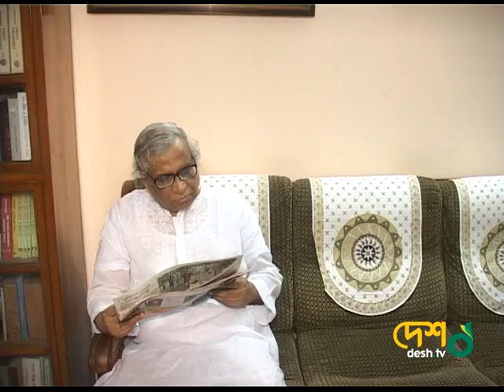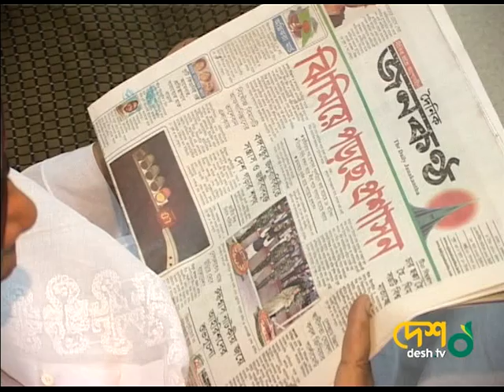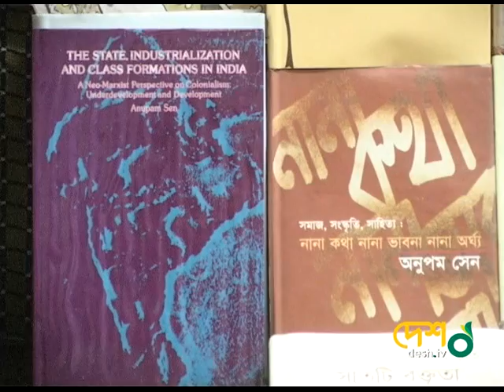Dr.Anupam Sen interviewed by Asaduzzaman Noor at Desh TV part 1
Dr.Anupam Sen is an eminent scholar.Dr.Sen has written enormously on  many socio-economic topics and issues.